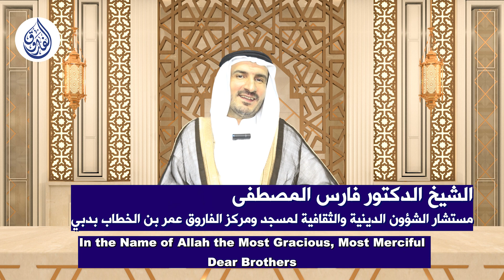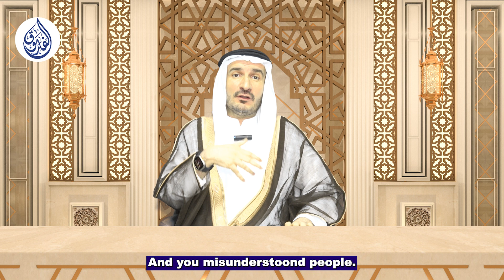الحلقة 22 من برنامج وبشر المؤمنين اليوم 22 رمضان 1444 هـ الموافق 13 أبريل 2023 م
الحلقة 22 من برنامج وبشر المؤمنين اليوم 22 رمضان 1444 هـ الموافق 13 أبريل 2023 م للشيخ الدكتور فارس المصطفى مستشار الشؤون الدينية والثقافية لمسجد ومركز الفاروق عمر بن الخطاب رضي الله عنه وأرضاه دبي
The 22 episode of the program “And give good tidings to the believers” today 22 Ramadan 1444 – April 13, 2023, entitled “Good news for people of faith and good deeds” for Sheikh Dr. Fares Al Mustafa the Religious & Cultural affairs advisor at Al Farooq Omar Bin Al Khattab (may Allah be pleased with him) Mosque & Centre in Dubai.